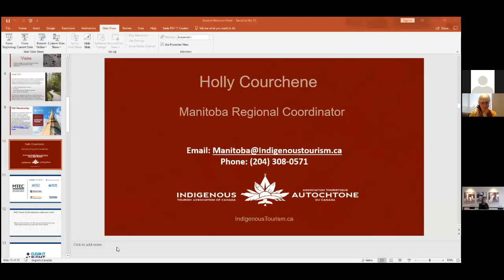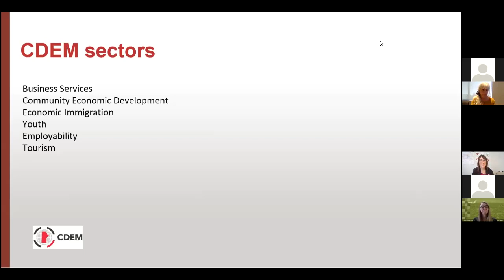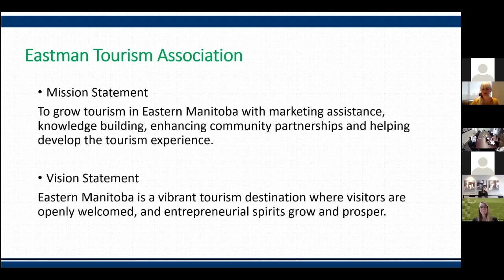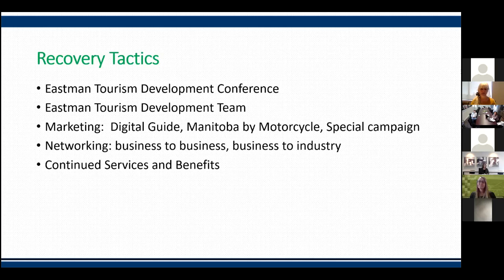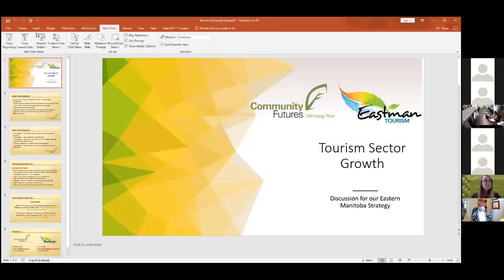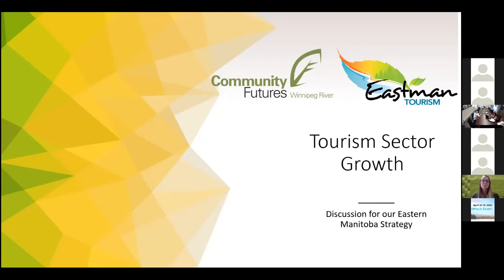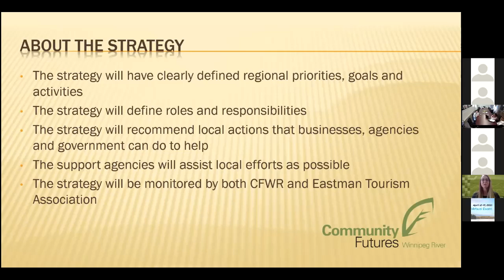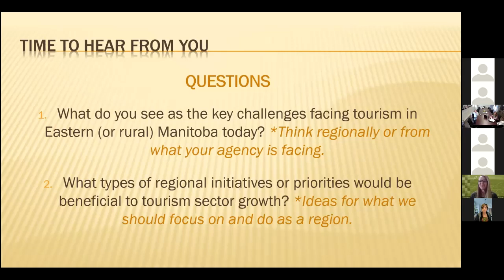Day 4 Eastman Tourism Development Conference